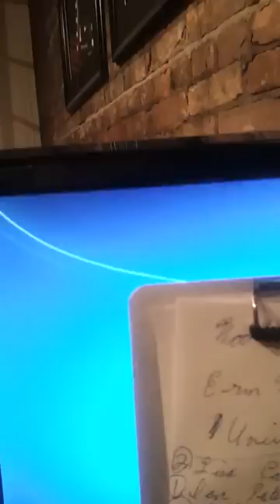Freshslice Pizza SCAMMERS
Freshslice pizza scammers have not paid contractors for 3 Stores built in toronto ont canada.woodbine town center .erinmills town center.and university and dundas stores.The stores were completed sept